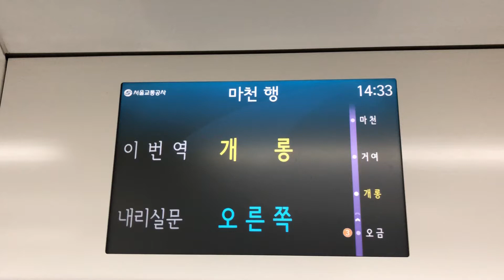2018.07.14 서울5호선 개롱역 도착 안내방송 동영상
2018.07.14 서울5호선 개롱역 도착 안내방송 동영상